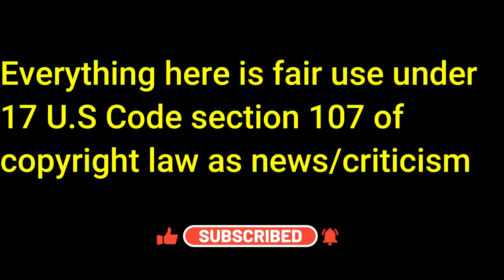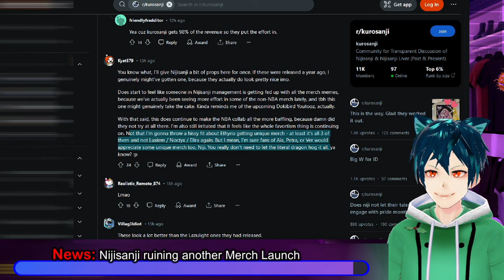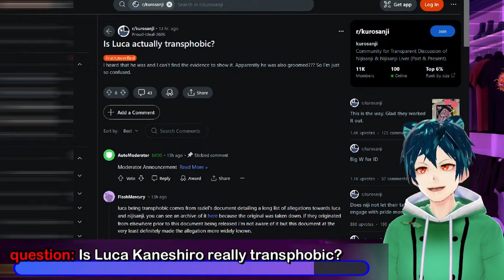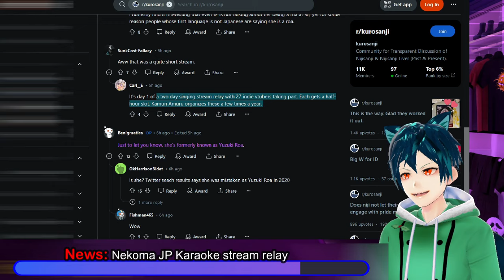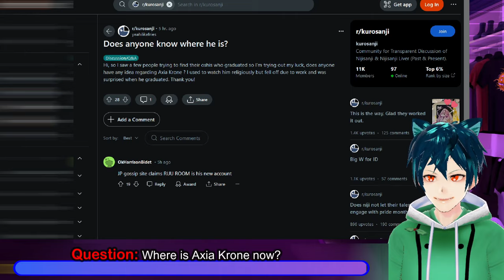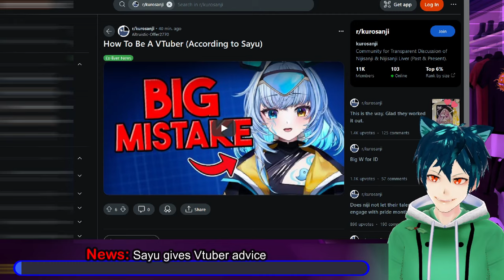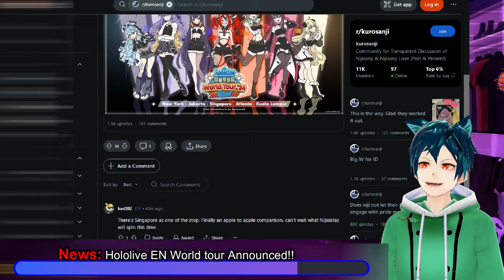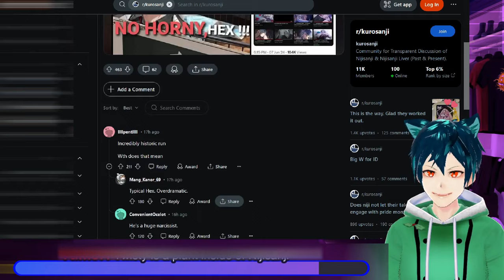Nijisanji merch fail, hololive world tour announced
Nijisanji merch drop fail for Enna and others, something that is now normal. Luca is still rumored to be phobic toward some LGBT people, especially after the Raziel document. an indie vtuber that is rumored to be ROA does a Singing relay and has lots of fun. Panko from Phase connect has Kiara on her stream and gets her to be a mod! Sayu gives small vtubers good advice on how to be a good vtuber. Hololive finally announces their World tour which will go to many places and bring smiles to others.

00:00 Intro and Disclaimer
00:28 News: Nijisanji ruining another Merch Launch
01:57 question: Is Luca Kaneshiro really transphobic?
03:46 News: Nekoma JP Karaoke stream relay
05:17 Question: Where is Axia Krone now?
06:12 News: Phase Connect Panko gets happy bday from Kiara
08:09 News: Sayu gives Vtuber advice
11:50 News: Hololive EN World tour Announced!!
12:54 Meme time
13:57 Comment, like, sub and have a good day!